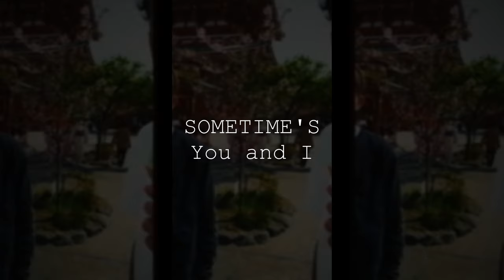SOMETIME'S - You and I［Official Music Video］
【About SOMETIME'S】

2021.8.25(Wed) SOMETIME’S Major 1st Album
"CIRCLE & CIRCUS" 収録曲『You and I』

■SOMETIME’S　1st Album『CIRCLE & CIRCUS』
(読み：サークルアンドサーカス)

形態/品番/価格：CD Only / PCCA-06071 / ¥3,000（税込）
・収録曲

01. Signal
02. My Love（7/30先行配信スタート）
03. It’s OK
04. KAGERO
05. Slow Dance
06. Honeys
07. SUNRISE
08. 迎灯
09. シンデレラストーリー
10. Take a chance on yourself
11. HIPHOPMAN
12. Don’t know why
13. 真夏の太陽
14. Morning
15. You and I

★初回生産限定/DVD付属：
06.06 SOMETIME’S YouTube Studio Session LIVE（40min）

■Live
『SOMETIME’S Presents 2022 2man Live Series “League”』
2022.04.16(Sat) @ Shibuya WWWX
GUEST: To be Announced
OPEN/START 17:30/18:00
TICKET：前売り4,800円(税込・自由) [1ドリンク代別途]

※チケットは全て電子チケットとなります。受付画面に記載の注意事項をよくご確認のうえ、お申し込みください。
※行政機関の定めるガイドラインに基づき、感染症対策を徹底した上で、公演を実施致します。
※会場の定期的な消毒等を徹底し、皆様の安全を第一とした上、公演を行います。
※行政機関、自治体より公演開催自粛要請が出された場合は、公演を中止とさせていただく場合もございます。

「Ruby Tuesday in OSAKA 5」
2022.2.1(火) Music Club JANUS
OPEN / START 18:30/ 19:00

CAST :
NIKO NIKO TAN TAN
Monthly Mu & New Caledonia
pachae
SOMETIME'S
TICKT ¥1,000

Words：TAKKI
Arrangement：藤田道哉
Support Musicians
Drums：冨田洋之進 from Omoinotake
Bass: 佐々木恵太郎
Pf：清野雄翔

Director : Riki Yasuno(FINDOUT)
Live Part
Camera Operetor
Riki Yasuno(FINDOUT), Daigo Ando(FINDOUT), Miu Kubotera(FINDOUT), Haru, Naoki Arima

Producer : Keita Sugai
Production : Cyran